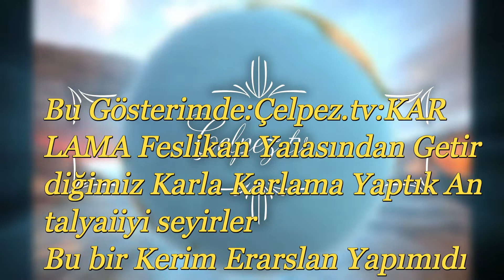Çelpez.tv:KARLAMA Feslikan Yaıasından Getirdiğimiz Karla Karlama Yaptık Antalya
Bu Gösterimde:Çelpez.tv:KAR
LAMA Feslikan Yaıasından Getir
diğimiz Karla Karlama Yaptık An
talyaiiyi seyirler
Bu bir Kerim Erarslan Yapımıdır.
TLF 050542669